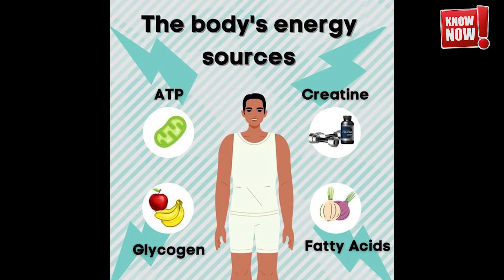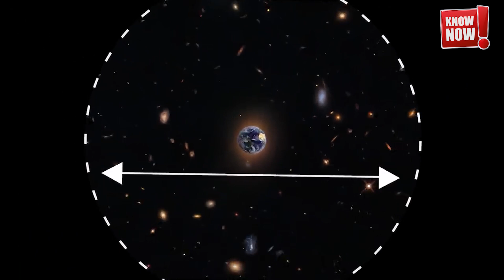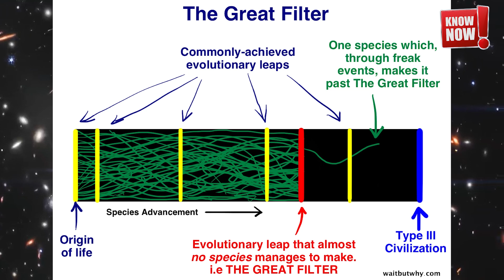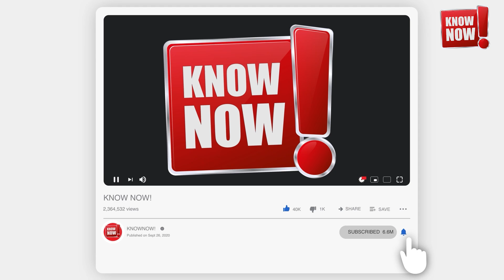Countdown to Alien Contact Scientists Predict Discovery in 10 Years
Embark on a cosmic journey as we explore the fascinating world of extraterrestrial life and exoplanets! This video delves into groundbreaking discoveries from NASA's Kepler space telescope and other cutting-edge missions, revealing the astounding diversity of planets beyond our solar system. Learn about the potential for finding microbial life by 2035, the prevalence of rocky planets in our galaxy, and the exciting advancements in space exploration technology.

We'll discuss the habitable zone, biosignatures, and the tools astronomers use to detect signs of life on distant worlds. Discover intriguing candidates like K218b and the role of the James Webb Space Telescope in our search for extraterrestrial life. Explore the efforts of SETI, NASA's deep space messaging, and thought-provoking theories about the silence of the cosmos.

Join us as we unravel the mysteries of the universe, considering the implications of potential alien life on our understanding of our place in the cosmos. From the Great Filter Theory to the Gaian Bottleneck Hypothesis, we'll examine why we haven't detected other civilizations yet and what it means for humanity's future.

Don't miss this captivating exploration of one of humanity's oldest questions: Are we alone in the universe?